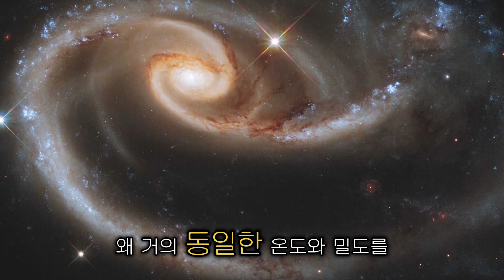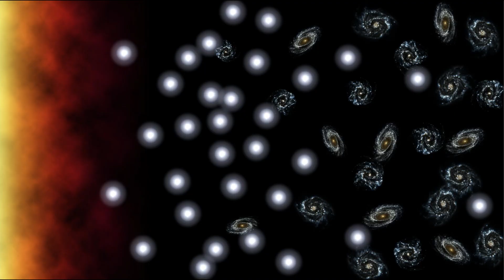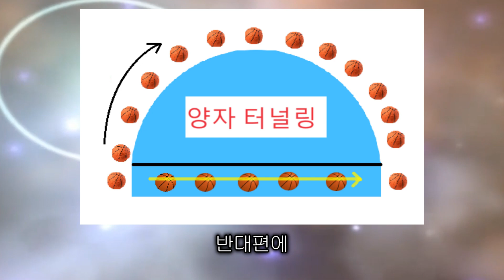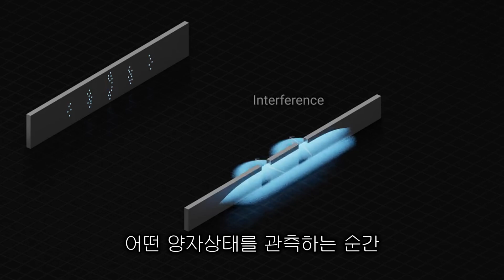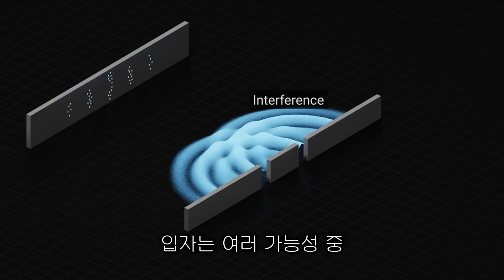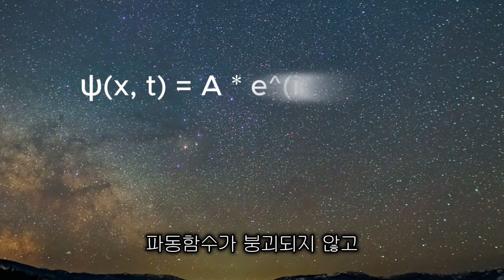정말로 다중우주가 있을까? 과학적 근거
다중우주의 개념은 놀랍게도 양자역학이라는 미시 세계를 다루는 학문과 깊은 연관이 있습니다. 빅뱅에서 양자우주론까지의 가설을 살펴보고, 다중우주의 과학적 근거를 밝힙니다.